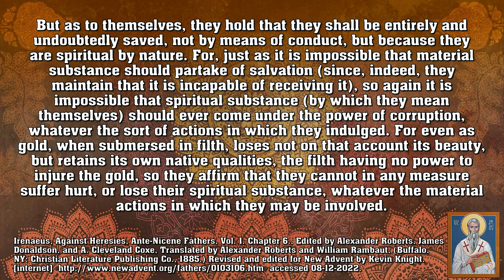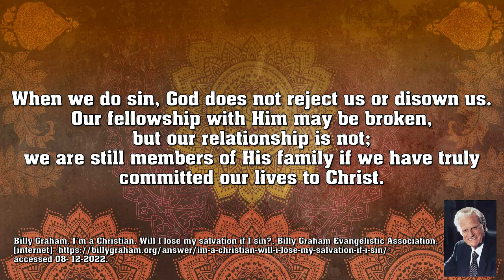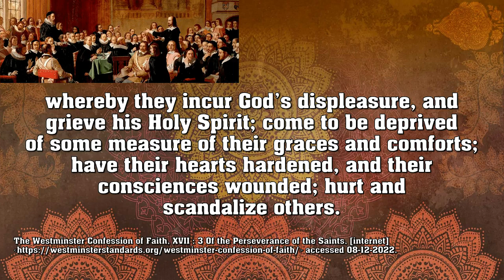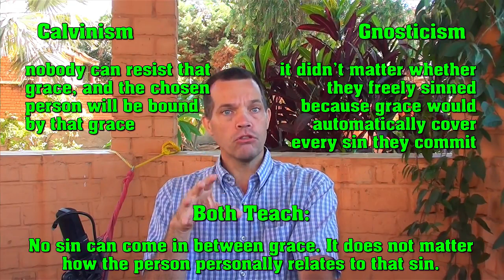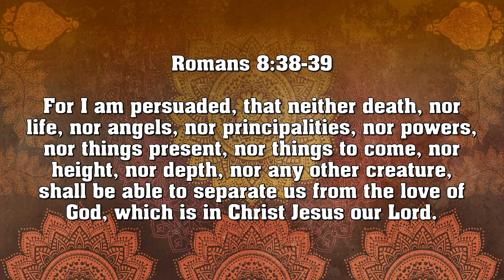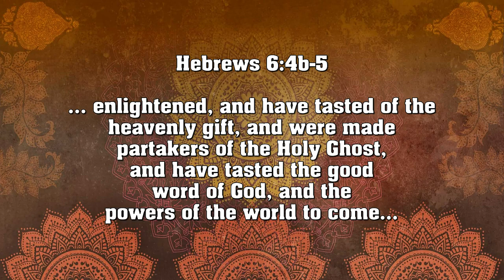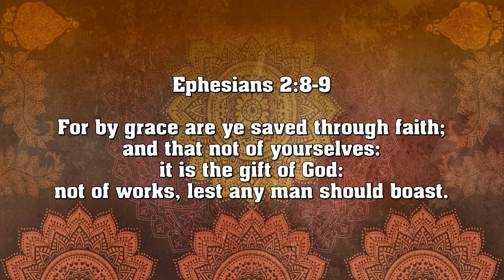Once Saved, Always Saved a Critical Review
Critical About the Idea of ‘Once Saved, Always Saved.'

I would like to take a look at this doctrine of ‘once saved, always saved.’ I have a difficult time to decide what theology around this topic is most waterproof. No human-being will ever be able to fully explain God’s amazing works. All we can do is thinking of nice theories and hope that our theory somehow manages to explain, at least, a bit of that what we believe.

0:00:00 Introduction
0:00:43 Disclaimer
0:03:06 Early Church
0:04:03 Gnosticism
0:06:43 Gnosticism and Calvinism
0:09:40 Why This Comparison
0:10:17 Nicolaitans
0:11:26 How About the Bible?
0:14:31 Now What?
0:16:09 Faith Alone
0:18:42 Motivation
0:19:27 Tell me What you Think
0:20:02 A Little Advertising

ENGLISH & DUTCH TRANSCRIPT

Thank you for all your support and for watching my videos. I greatly appreciate it. My wish is that you will be encouraged by the videos and that it will help you to strengthen your faith in the Lord Jesus Christ! Follow me on Odysee… or even better: Why not starting your own channel? You can use my invitation in the description below, and we both receive some free LBC.

Accept my invitation on Odysee and get some LBC for free: ➜

LBC ➜ bKwUVrtnNP1Rz5rR5Ryxe3PrS6UkVUxRyv